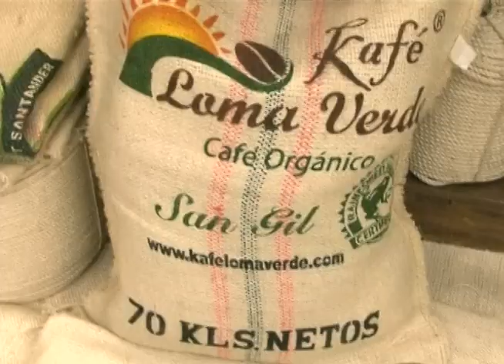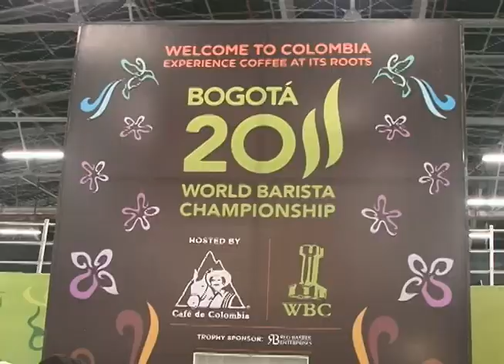Periodistas internacionales presentes en Mundial de Baristas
Invitados por Proexport llegaron desde Taiwan, Estados Unidos, China y Australia para cubrir la versión número 12 del Campeonato Mundial de Baristas que se lleva a cabo por primera vez en Bogotá.

Con el propósito de promocionar a Colombia como destino de talla internacional para la realización de congresos y convenciones, Proexport Colombia invitó a cinco de los medios especializados más importantes en barismo, o expertos en café, al Campeonato Mundial de Baristas y Expo Especiales 2011, que tendrá lugar en Bogotá.

Los periodistas provenientes de Estados Unidos, Taiwan, China y Australia tuvieron la oportunidad de recorrer el Triángulo del Café para conocer los procesos de producción del café colombiano y visitar los parajes turísticos de la región. Posteriormente llegaron a Bogotá para cubrir la fiesta mundial del barismo.

Se trata de la competencia más importante en el mundo en la que participan 50 campeones nacionales de todos los continentes y que, por primera vez, se realiza en un país productor, por lo que se espera que posicione aún más a Colombia como destino para la realización de congresos y convenciones internacionales.

Kenneth R. Olson por Barista Magazine; Chris Ryan por Fresh Cup; Lin Tung-Yuan por Coffee T&I; Qian Xiao-Ming por Coffee Style; y Christine Grimaud por Global Coffee Review y Bean Scene, comenzaron su visita descubriendo de primera mano los procesos de producción del café y los maravillosos parajes turísticos que ofrece la región cafetera.

Visita a La Hacienda El Agrado, a varias fincas cafeteras, al Parque Nacional del Café y un encuentro con la ciencia en el Centro Nacional de Investigaciones del Café (Cenicafé) fueron, entre otras, las actividades que desarrollaron los periodistas invitados al país.

En el mes de mayo, la Asociación Internacional de Congresos y Convenciones, ICCA (por sus siglas en inglés) anunció que Colombia avanzó tres puntos al pasar del puesto 37 al 34 dentro del ranking mundial para la realización de congresos.

Se trata de la medición más importante para el turismo corporativo a nivel mundial que llega a más de seis millones de asociaciones internacionales, que están en constante búsqueda de destinos para realizar sus convenciones.

Según la Federación Nacional de Cafeteros se espera alcanzar los diez mil visitantes durante los cuatro días de feria, lo que convertirá a Expo Especiales Café de Colombia 2011 en la feria del café más visitada del mundo.